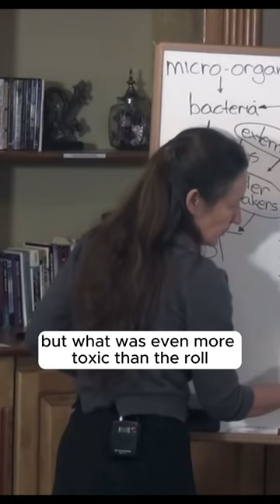Uncovering Aflatoxin: The Hidden Mold in Peanut Butter Linked to Cancer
Ever wondered, 'What is aflatoxin?' 🤔 Dive into this quick educational snippet and discover how this sneaky mold found in peanut butter could be linked to cancer. Stay informed, stay safe, and let's decode the mysteries behind everyday foods. 🥜🔬